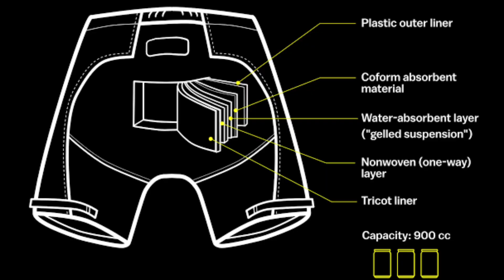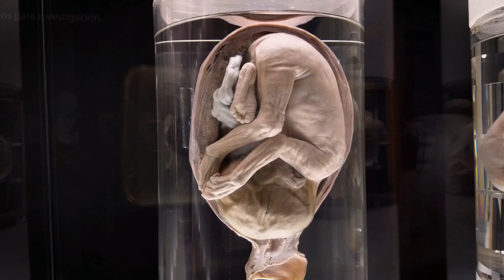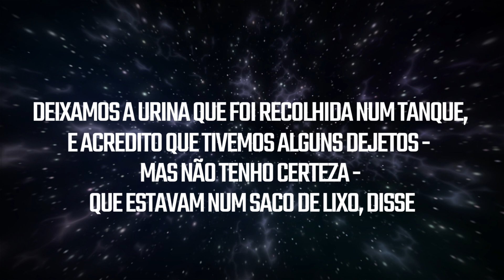POR QUE OS ASTRONAUTAS DEIXARAM 96 FRALDAS SUJAS NA LUA ?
As fraldas que ficaram na lua -Como os astronautas fazem suas necessidades no espaço
Você sabia que existe fraldas na lua?
Você alguma vez já parou para pensar em como os astronautas vivem no espaço?
O espaço com certeza é um dos lugares mais fascinantes que existe e poder ir até lá é o desejo de muitas pessoas, mais viver como um astronauta no espaço também requer alguns desafios e um deles é em como os astronautas fazem suas necessidades no espaço, será que existe um banheiro para isso? Ou simplesmente usam fraldas?
Segundo os astronautas existe 96 fraldas que ficaram na lua junto com suas necessidades fisiológicas.